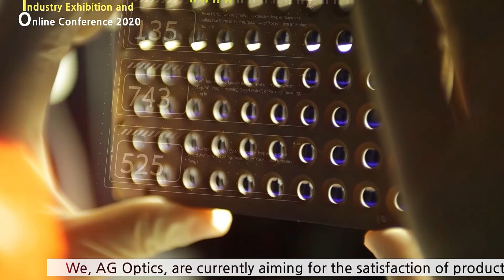AG OPTICSC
Products : ASPERICAL LENS

In Charge : Bumsu, Jang
Address : 198-7, Wangnim-gil, Seonghwan-eup, Seobuk-gu, Cheonan-si, Chungcheongnam-do, Republic of Korea